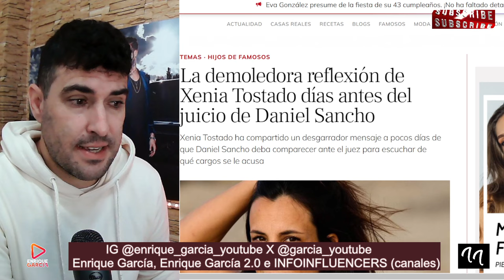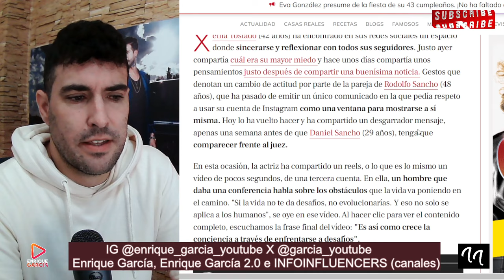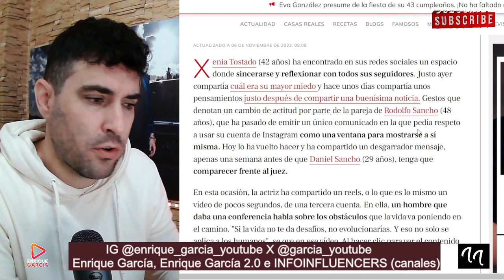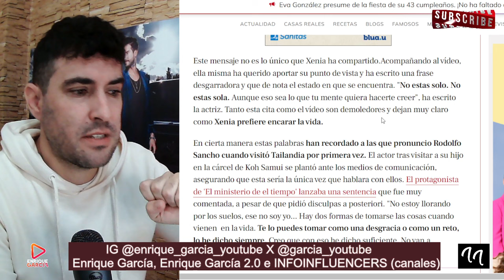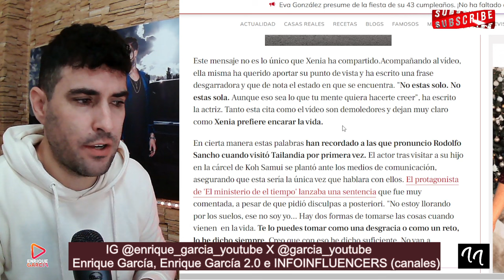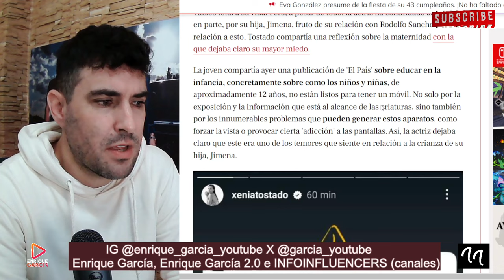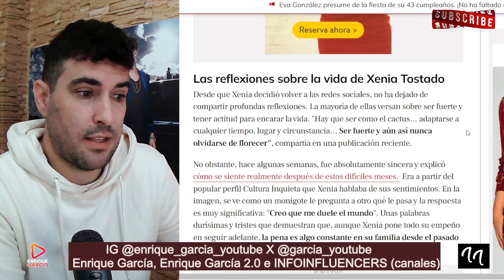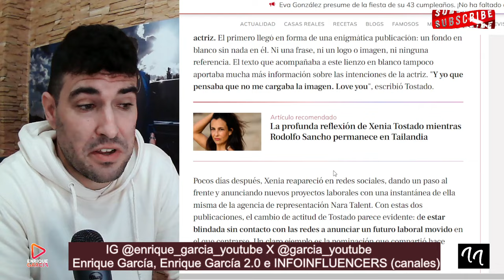COMUNICADO BOMBA de Xenia Tostado, por Daniel Sancho y Rodolfo, por su HIJA PEQUEÑA